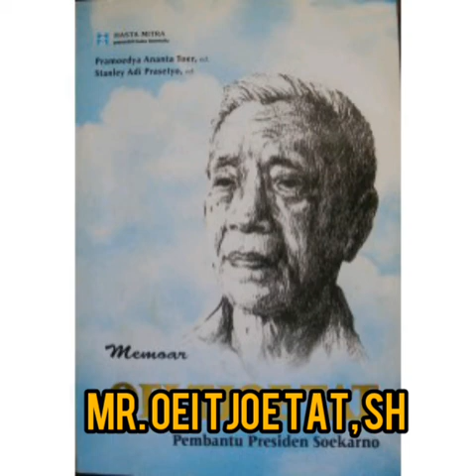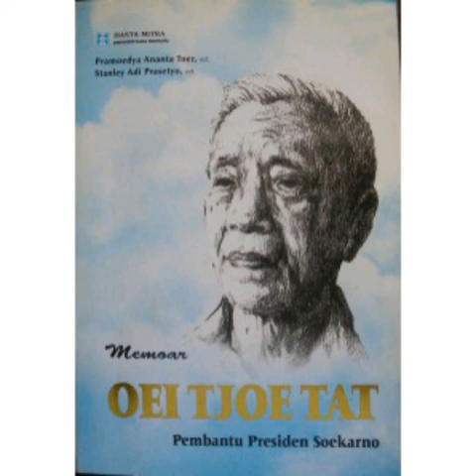Tokoh Katolik: Menteri Era Ir. Soekarno (1945-1967)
Sumber: buku Mengenal Tokoh Katolik Indonesia: Dari Pejuang Kemerdekaan, Pahlawan Nasional Hingga Pejabat Negara karya Bernadus Barat Daya & Silvester Detianus Gea. 2017. Penerbit: Yayasan Komodo Indonesia.